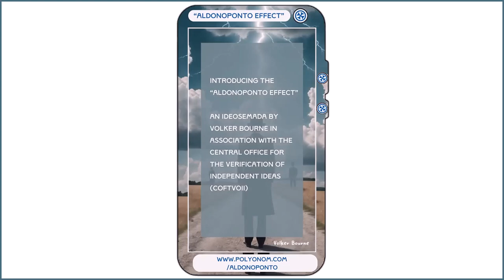The Aldonoponto Effect ~ Volker Bourne In Association With COFTVOII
Volker Bourne production in association with the Central Office For The Verification Of Independent Ideas (COFTVOII)